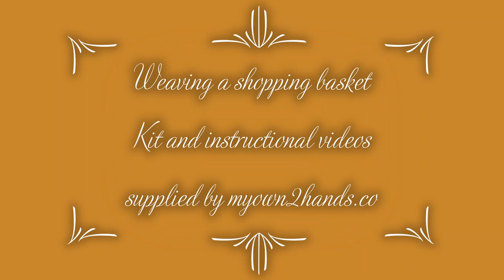Weaving a Willow Shopping Basket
Making Mary a traditional shopping basket. No Talking, layback, chillout and relax. with help who supplied the Willow and an excellent set of instructional online tutorials (video and written PDF) meaning that a complete novice can turn out a decent basket. they have many other kits and courses available. THIS IS NOT A PAID ENDORSEMENT.